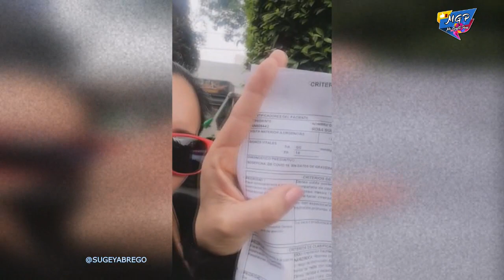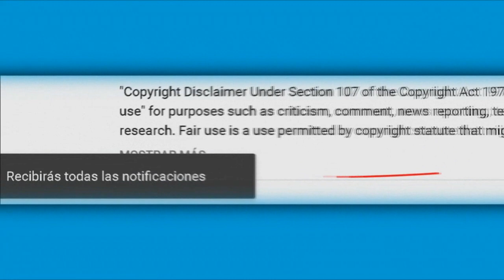Sugey Ábrego denuncia ser sospechosa y no le realizaran prueba